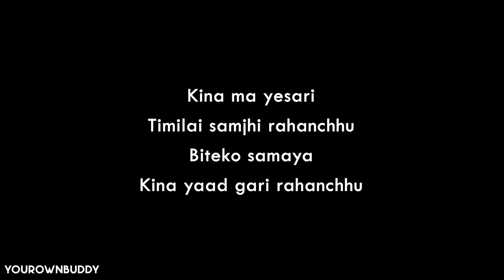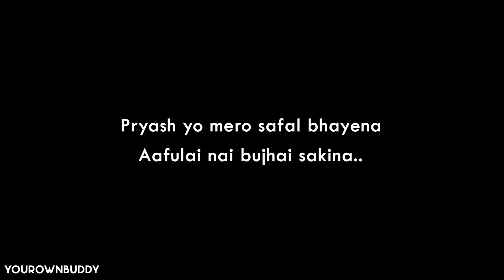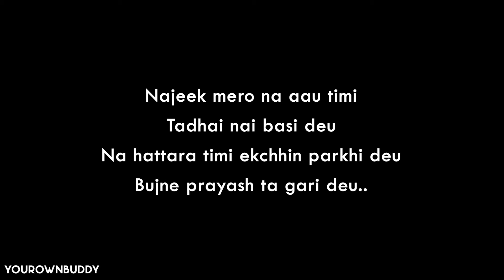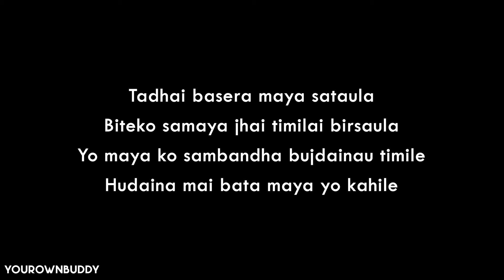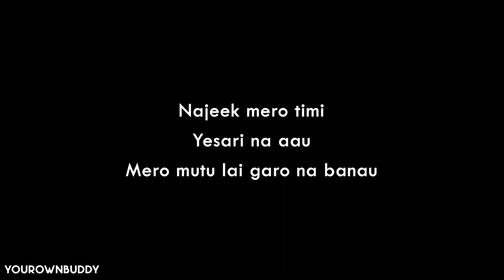Safal Hyozu - Maya Ko Sambandha (lyrics) | your own buddy